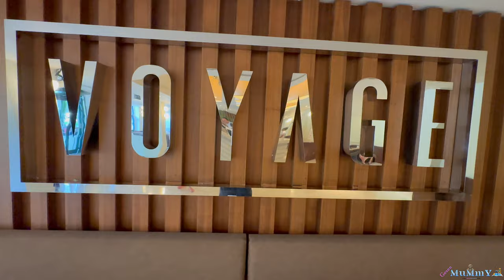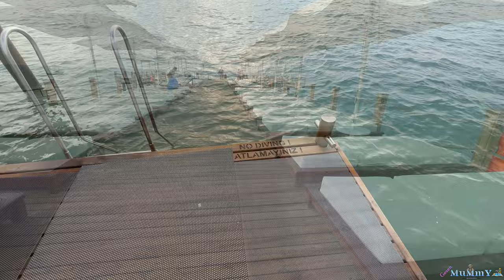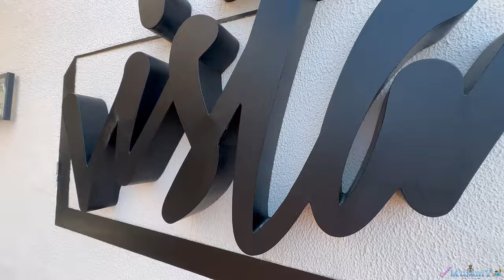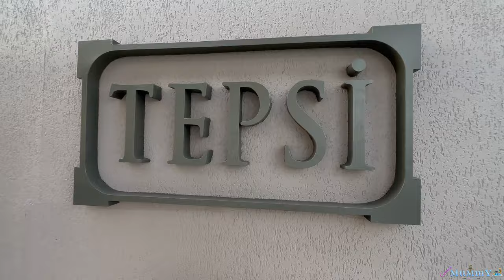Voyage Sorgun Hotel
Voyage Sorgun 2023

Genel Tanıtım
Lüks konaklama alanları, özgün yeme-içme olanakları ve eğlence imkanlarıyla misafirlerine mükemmel deneyimler sunan Voyage Sorgun, huzur ve keyif dolu bir tatil yaşatmaya hazır! Sorgun Ormanı’ndan denize kadar uzanan yeşille mavinin eşsiz uyumuna tanıklık edeceğiniz tesiste, lezzetli ve eğlenceli bir tatil sizi bekliyor.

Türk ve dünya mutfağının en özel lezzetlerini geniş bir yelpazede sunan tesis; ana restoranın yanı sıra biri 24 saat açık olan 7 a la carte restoran, 2 snack restoran, 10 bar ve pastane ile misafirlerini benzersiz lezzetlerle buluşturuyor. Özenle hazırlanmış büfede, sevdiğiniz lezzetlerin yanı sıra yeni tatlar keşfedebilirsiniz. Kahvaltı, öğle ve akşam yemeği için kapılarını açan ana restoran Degusto, size lezzetle eğlenceyi bir arada yaşatıyor.

Voyage Sorgun’da yer alan Beach Club, misafirlerin gündüz denizin ve güneşin tadını çıkarmasını sağlıyor. Gece ise canlı gösteriler, etkinlikler ve düzenlenen partilerle dolu dolu bir eğlence vadediyor.

Fitness salonu, tenis kortu (dört adet sentetik çim zeminli), bovling, oyun ve sinema salonu ise misafirlerin tatillerine renk katacak aktivite olanakları sunuyor. Çocuk kulübü ve oyun alanı ile minik misafirleri yepyeni maceralar ve eğlenceli aktiviteler bekliyor.

Ödüller ve Sertifikalar

Voyage Sorgun, misafirlerini ağırlamaya başladığından  beri pek çok ödüle değer görüldü. Başarısını, kazandığı ödüllerle taçlandıran tesis, misafir memnuniyeti konusundaki özeni ve ayrıcalıklı hizmetleri ile öne çıkıyor.
2023

Voyage Sorgun, misafir yorumları ve destekleri ile belirlenen “Tripadvisor Travelers’ Choice 2023” Ödülü’nü alarak başarısını bir kez daha taçlandırdı.

Dünyanın En İyi 25 Oteli: 13. Voyage Sorgun
Dünyanın En İyi Her Şey Dahil Otelleri: 4. Voyage Sorgun
Dünyanın En İyi Lüks Otelleri: 12. Voyage Sorgun
Dünyanın En İyi Aile Dostu Otelleri: 3. Voyage Sorgun
Avrupa’nın En İyi Otelleri: 5. Voyage Sorgun
Avrupa’nın En İyi Her Şey Dahil Otelleri: 3. Voyage Sorgun
Avrupa’nın En İyi Lüks Otelleri: 5. Voyage Sorgun

Hamam
Sauna
Dart
Canlı Müzik
Sinema (Mini)
Tam Gün Animasyon
Bilardo (Amerikan Bilardo)
Kapalı Havuz
Bovling ( 4 kulvarlı)
Fitness Merkezi
Açık Havuz
Boccia
Plaj Voleybolu
Masa Tenisi (Top ve Raket)
Tenis Sahası (4 Adet Yapay Çim Zeminli)
Spa Merkezi Ücretli
Parasailing Ücretli
Dalış Kulübü Ücretli
Jet Ski Ücretli
Ringo Ücretli
Su Kayağı Ücretli
Tenis Dersi Ücretli
Banana Ücretli
Su Sporları Ücretli
OTEL OLANAKLARI

Aquapark (Yetişkin ve Çocuk)
Kablosuz İnternet
Kapalı Restoran
Bar
Açık Restoran
Disko
Lunapark
Kütüphane
Emanet Kasası (Resepsiyonda)
Açık Otopark
Tenis Ekipmanları
Tenis Sahası Işıklandırması
Oyun Salonu (Arcade oyunları, Slot makineleri)
Animasyon Ekibi (Akşam Gösterileri)
Hemşire Ücretli (24 Saat)
Çamaşırhane Ücretli
Doktor Ücretli (Talep Doğrultusunda )
Dükkanlar Ücretli
Kuru Temizleme Ücretli
Telefon ve Faks Hizmeti Ücretli
ÇOCUK / BEBEK
Detaylı Bilgi
Çocuk Büfesi
Açık Çocuk Havuzu
Mini Kulüp
Çocuk Animasyonu
Kapalı Çocuk Havuzu
Bebek Arabası (istek üzerine odaya bırakılıyor)
Çocuk Oyun Parkı
Çocuk Bakıcısı Ücretli
SPA / WELLNESS
Detaylı Bilgi
Buhar Odası
Masaj Ücretli
YEME / İÇME
Detaylı Bilgi
Cuisine 24 A la Carte Restoran
Carino A la Carte Restoran Steak House Ücretli
Teppanyaki A la Carte Restoran Ücretli
Buzuki A la Carte Restoran Rum Tavernası Ücretli (Rum Tavernası )
Wén A la Carte Restoran Ücretli
Vista A la Carte Restoran Ücretli
Tepsi A la Carte Restoran Ücretli

00:00 Giriş - hotel surroundings
03:10 Adult Havuz - Adult Pool +16
03:40 Çim Alan - Grass Area
04:35 Plaj - Beach
05:15 Büyük Havuz - Big Pool
06:00 Etkinlik Havuzu -  Event Pool
07:15 Sabah Kahvaltısı - Breakfast
09:49 Cusine Restourant 7/24
10:47 Ana Bar - Main Bar
12:00  hotel surroundings (Steak, Buzuki alakarte)
13:30 Büyük Havuz - Big Pool
15:00 Genel İskele - Main Dock
15:35 Aqua Park
16:33 Kapalı Havuz - İndoor Pool
17:05 Sauna
17:15 Türk Hamamı - Turkish Bath
17:58 Çikolata ve tatlılar - Chocolate and sweets
20:05 Öğle Yemeği - Lunch
23:26 Öğle Yemeği -  Lunch (Cusine Restourant 7/24 )
23:57 Tepsi - Beach Bar
24:30 Alkol Çeşitleri - Types of alcohol
26:04 Konser ve etkinlik alanı - Concert and event space
26:20 Akşam Yemeği - Dinner
27:52 Tepsi A La Carte - (Turkish Cuisine 5£)
29:13 Akşam Etkinlikleri -  Evening Events
30:10 Gün Doğumu ve kapanış - Sunrise and closing